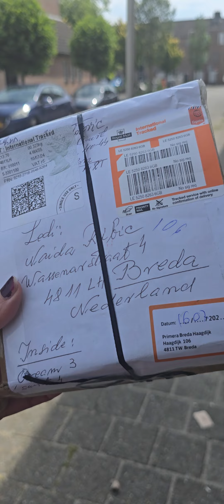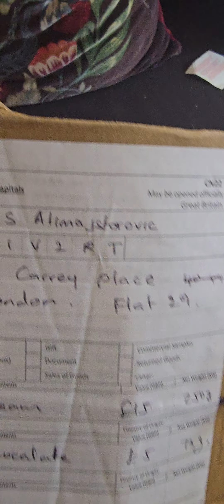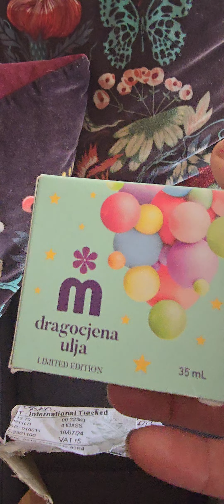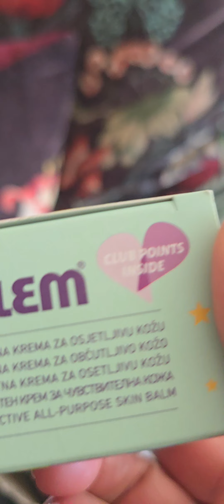Moje iskustvo sa rakom koze.DOBIJENI MELEMI ZA OZILJAK IZ LONDONA OD OSOBE KOJU NE ZNAM LICNO.❤️